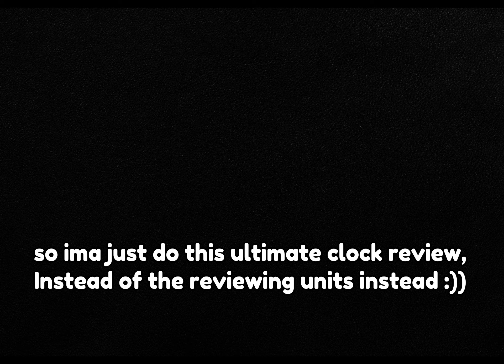I SHOWCASED UPGRADED TITAN CLOCKMAN AND HES INSANE!? (Toilet Tower Defense Rewind Event)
bro thing video took long enough.But also,I FOUND HIM! A person name sinister P willing to help me showcase him so ty man :D. So watch til the end for the entire SHOWCASE!1!1

TTD Rewind Event,Toilet Tower Defense Rewind Update, Upgraded Titan Clockman TTD, New Ultimate TTD, Ultimate, Upgraded Titan Drillman TTD